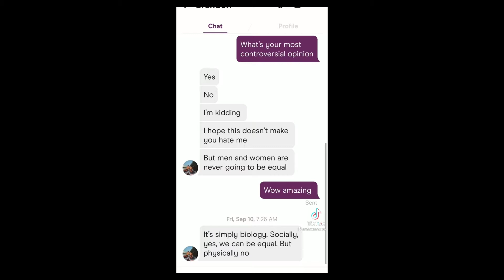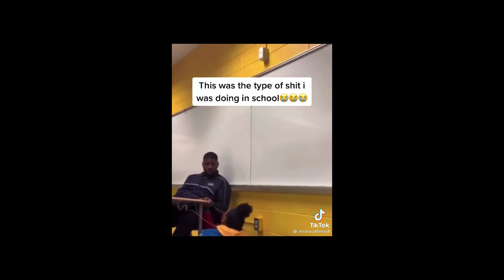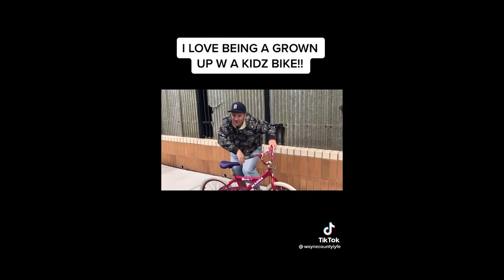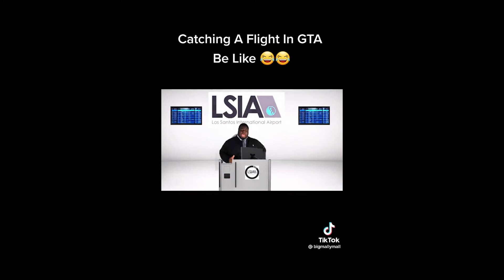Tik Toks That Are Actually Funny in October 2021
These TikTok videos belong to the creators credited on the videos.